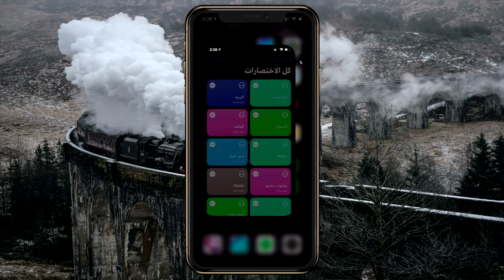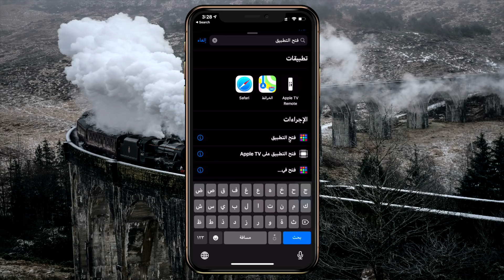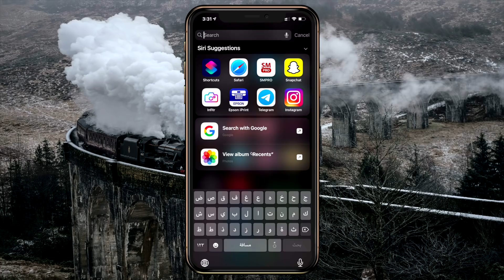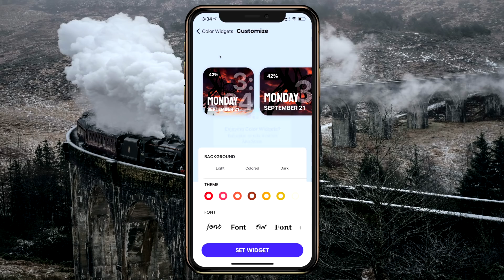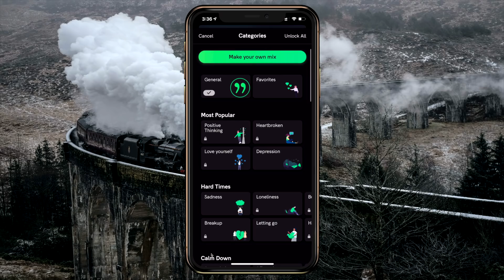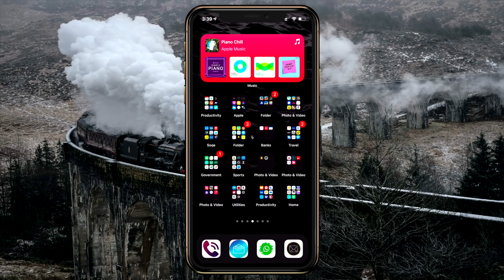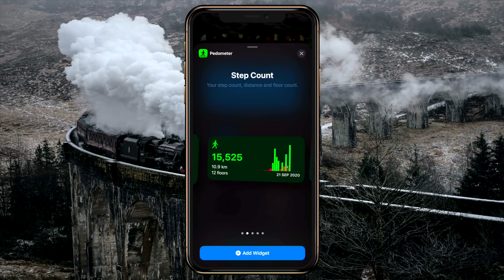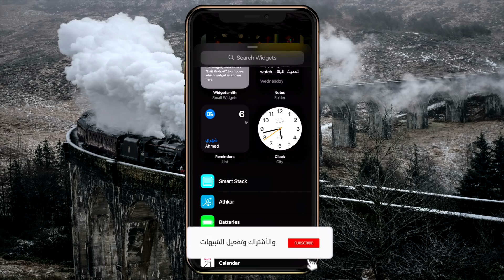افضل تطبيقات الويدجت للايفون iOS 14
روابط تحميل جميع تطبيقات الويدجت
تحميل تطبيق محمد حدائدي للايفون والاندرويد
مشترياتي من امازون
خلفيات جودة عالية
تطبيقات والعاب مجانا لوقت محدود للايفون والايباد
تطبيقات والعاب مجانا لوقت محدود للاندرويد
حل مشاكل الايفون بدون فورمات